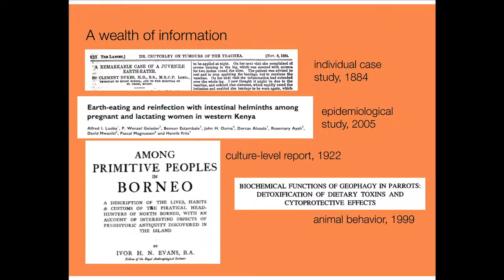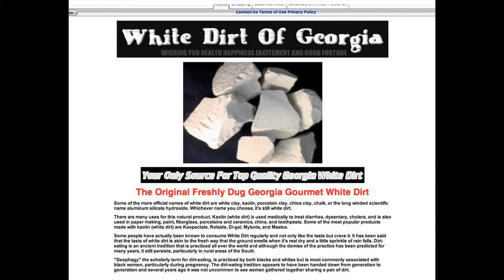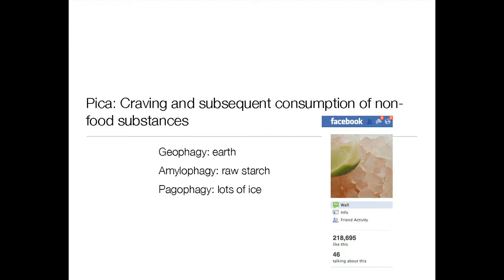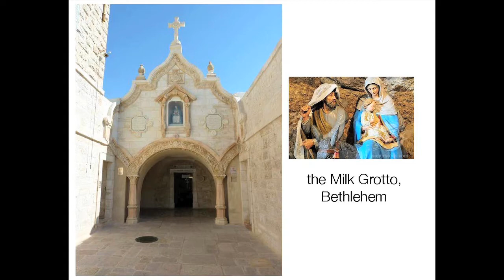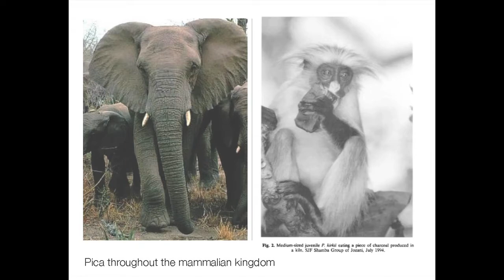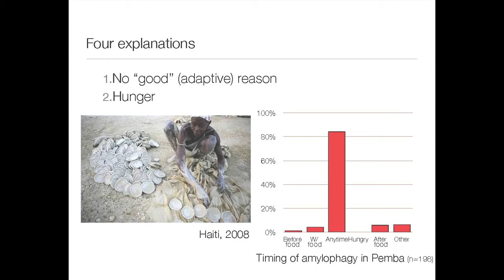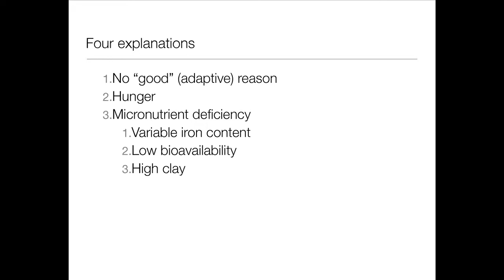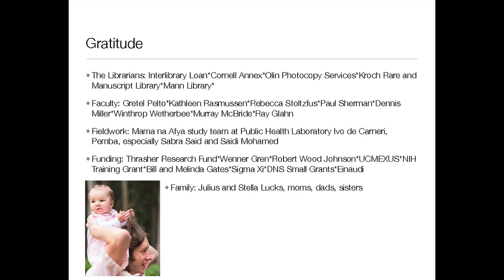Sera Young, Craving Earth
In a Cornell University Library Chats in the Stacks book talk presented at Mann Library on November 3, 2011, nutritional scientist Sera Young discusses her new book, "Craving Earth." The urge to eat clay, starch, ice and chalk has been a phenomenon among humans, particularly women, for a very long time. Dr. Young's study seeks to answer why some people engage in this curious behavior , also shedding light on the properties that the non-food substances associated with pica possess.
For more Chats in the Stacks podcasts from Mann Library, please